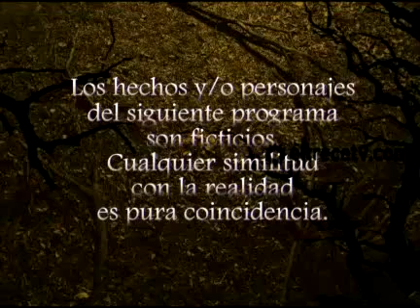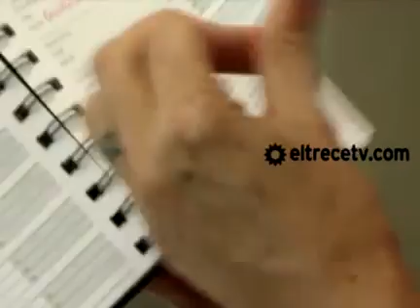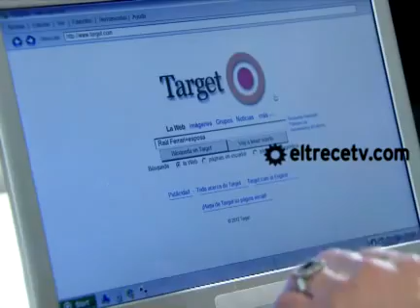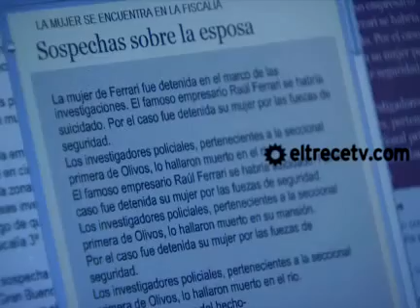LOBO - Capitulo 36